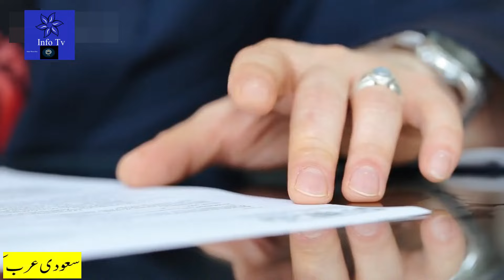Latest Saudi News |سعودی خبرنامہ| सऊदी ख़बरनामा|Mobile Medical Started for Patients Stuck in Traffic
Latest Saudi News Today in Urdu Hindi|سعودی خبرنامہ|सऊदी ख़बरनामा|Mobile medical service started for Patients Stuck in Traffic
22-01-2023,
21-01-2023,